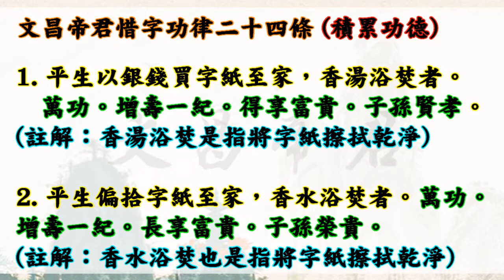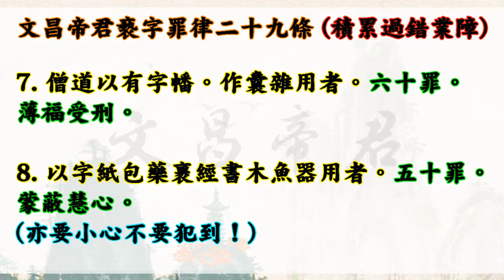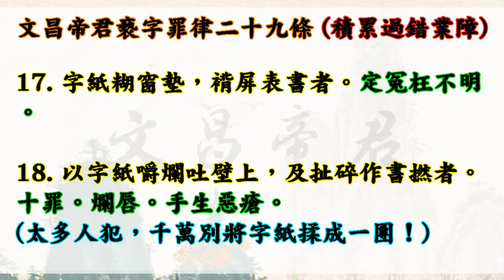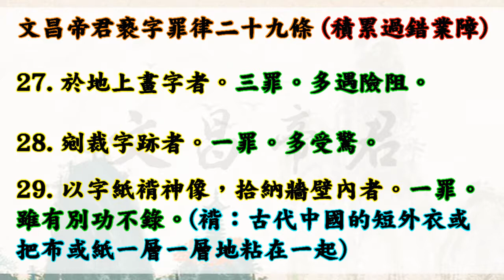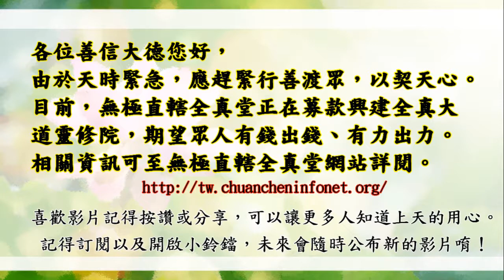國語有聲善書【文昌惜字功過律】文昌帝君著 功律與罪律 (小編拜託大家一定要撥空看，累積功德與過錯就在日常生活中！)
文昌惜字功過律
主著仙佛：文昌帝君
(此功過律 大家一定要看啊!! 因為我們很常犯到此錯！)
紙張文字是非常重要！不要在食物上印字、隨意糟蹋紙張、有文字紙張不能包食物與貨物，不然會有天罰。相反之，我們愛惜字紙、將廢字紙用淨水洗過，焚之集成一箱後置入海中或埋入土中，福報無窮！

文昌帝君惜字功律二十四條
1.  平生以銀錢買字紙至家，香湯浴焚者。萬功。增壽一
紀。得享富貴。子孫賢孝。
(註解：香湯浴焚是指將字紙擦拭乾淨)

2.  平生偏拾字紙至家，香水浴焚者。萬功。增壽一紀。

長享富貴。子孫榮貴。

3.  多收字紙，字灰深埋淨地者。一千功。安樂不流離。

 子孫昌盛。

4.  刊刻惜字書文，偏傳世人者。五百功。永無是非。多

生貴子。

5.  抄寫敬重字紙書訓，闔門令其珍惜者。三百功。子孫

發達。

6.  見惜字文留示子孫，及己身敬信供禮者。百功。安樂

無禍。

7.  化人銀錢，買字紙浴焚者。百功。壽增一紀。施財人

永遠富貴。
(註解：浴焚是指將字紙擦拭乾淨)

8.  勸世人惜字。並焚怪異淫亂等書者。百功。本身增壽

。子孫昌盛。

9.  僧道不以有字之幡幕作囊雜用。能自戒勸人者。五十

功。德名光顯。

10.  見人作踐字紙。能以素紙換焚。或以他物換焚者。五

十功。百病不生。轉禍為福。
(註解：素紙是指空白潔淨有用之紙，交換後焚燒。)
11.  禁人不以字紙拭穢者。五十功。其人昌盛。

12.  凡人有難。或急或緩。見字紙必焚浴者，萬字十功。

即得平安。

13.  勸人不以字紙及錢，放床褥下者。十功。一生永得平

安。

14.  偶遇穢處，見字紙即收起，不輕忽者。十功。一生平

安。

15.  禁人馬上有文字及錢不騎者。十功。永得安樂。
(註解：以現代來說，騎摩托車時，字紙經書不要放在椅墊下的置物箱。)

16.  不以字紙及書，夾鞋樣。自戒內眷及勸人者。六十功

。子孫智慧。不忤逆。

17.  勸人不以書字。置濕處霉爛。並扯碎毀踐者。十功。

必得名壽。

18.  生平不輕筆亂寫，塗抹好書者。十功。永無凶事。

19.  刮洗器物門壁上字者。十功。眼目光明。

20.  讚揚敬字文為功德者。十功。獲福必多。

21.  見人以字紙封蓋葷臭器皿。換取浴焚者。十功。無惡

事相遇。

22.  遇字紙污穢，漂淨水中。百字一功。免諸疾障。

23.  以字紙焚香爐中者。五功。得享吉祥。

24.  代人收採浴焚字。萬字一功。得享清福。勸人多惜報
應如例。

文昌帝君褻字罪律二十九條
1. 將人錢買要浴焚之字紙，取用作踐者。一百罪。殀折。子孫貧賤。

2. 騙人買字紙錢，不買字紙焚者。一百罪。定然惡病夭折。

3. 己身不敬字紙經書。又不訓教子弟，遞相輕侮者。一

百罪。惡瘡遍體。生癡聾暗啞。

4. 遇字紙焚處，踏踐撲滅收用者。八十罪。定生腫毒。

5. 家中破書廢紙，換碗換糖作踐者。八十罪。定生癡聾

暗啞。

6. 家藏敬字書文，或拭穢並靡爛者。七十罪。多惡事無

救。

7. 僧道以有字幡。作囊雜用者。六十罪。薄福受刑。

8. 以字紙包藥裹經書木魚器用者。五十罪。蒙蔽慧心。

9. 以字紙拭物拭几，及揉搓棄地者。四十罪。遭流離去

智慧。

10. 勸善書惜字文，不信不傳者。三十罪。窮年窘迫。生

不肖子。

11. 以經書字紙，放船艙底，並馬上騎坐者。十罪。生瘡

受人欺侮。

12. 已身不敬字紙，反笑人者。十五罪。多遭橫非。

13. 以字紙漂污水，焚穢地者。十五罪。多目疾皆盲。

14. 以經書作枕頭，及以錢與字放床褥者。十五罪。窮苦

受杖。

15. 以字紙引火打亮者。十罪。生瘡癬。

16. 見婦女剪字紙做鞋樣，為花墊盤盛盒，男子不禁止者

。十罪。受官刑懲。

17. 字紙糊窗墊，褙屏表書者。定冤枉不明。

18. 以字紙嚼爛吐壁上，及扯碎作書撚者。十罪。爛唇。

手生惡瘡。

19. 掩眛敬字紙功德者。十罪。不得吉祥。

20. 女眷以字紙書夾鞋樣，男子不禁止者。十罪。不得吉

祥。

21. 婦女繡字於荷包，香袋、扇插、枕頭上，不行禁諭，

及繫帶於腰間，枕臥褻污者。五罪。得暈眩拘孿疾。

22. 親筆亂寫。拋散不顧，及旋寫旋抹者。五罪。足生毒

瘡。

23. 以字紙扇書啟插鞋襪者。五罪。足生毒瘡。

24. 以字號寫器物上，致人坐踐者。四罪。家店不祥。

25. 以不淨手檢閱經書者。三罪。生叉指瘡。

26. 以字磚墊路者。三罪。行事不順遂。

27. 於地上畫字者。三罪。多遇險阻。

28. 剜裁字跡者。一罪。多受驚。

29. 以字紙褙神像，拾納牆壁內者。一罪。雖有別功不錄。

    有意樂助之善德人士，隨緣量力，多少不拘，每本工本費四十元，請利用郵政劃撥劃號『二二三四零七一一』

點 燈 祈 福
聖示：本堂眾恩師觀世之人常因業力或福德不足等種種因素，
           造成有志難伸，消極抑鬱，甚至做出憾事而不忍，
           故擬定『點 燈 祈 福』以度世。
又示：只要非夙世因果干擾討報者，點燈者，本堂眾恩師會依
           點燈者今生功過酌予調配運勢，以達大事化小，小事化                無，消災解厄之功效。
(一)點燈項目分為如下所示:
□月老燈－單身者，增加異性緣；有男女知心朋友者，可有情人   終成眷屬。
(二)凡十方善德欲參加點燈者，請提供以下資料：
(1)請指名點何項燈(如(一)項所示)。
(2)姓名。
(3)性別。
(4)生辰八字。（若不方便透露者寫幾歲 幾月吉日吉時即可）。
(5)地址。
（三）可選擇點多項燈，但每項每燈每名供奉金參佰元（若手 頭不便亦可隨緣），點燈期限為一年。
例如：國曆8/1日至31日期間內辦理點燈,皆由九月份初一日算起,
           迄至明年八月底屆滿。
地址:406台中市北屯區大坑里光西巷209號   電話:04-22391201
 (一)可利用 郵政劃撥帳戶：『22340711』   戶名：『虛原慈善會』
 (二)亦可銀行匯款:
銀行名稱:台中商業銀行(軍功分行)
銀行代號:053-0592
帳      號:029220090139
戶      名:社團法人臺灣省虛原慈善功德協進會蔡鴻均
 備註:匯款後請來電或傳真、E-MAIL告知善款捐助用途，以利後
 續呈疏及開立收據作業,感恩配合!

仙佛開示助印善書好處：
四、夜夢吉祥。

放生四原則:
1. 最先條件要能活
2. 數量要多
3. 不能破壞當地的生態環境
4. 必須是食物鏈最底層的食物供應者

阿彌陀佛